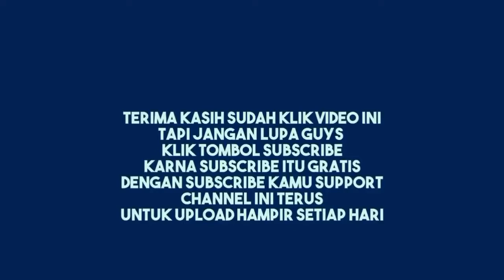Jangan Kecewa Jika Menonton Video Ini. Aksi Bocah Disela Pemasangan Sound System GR Audio